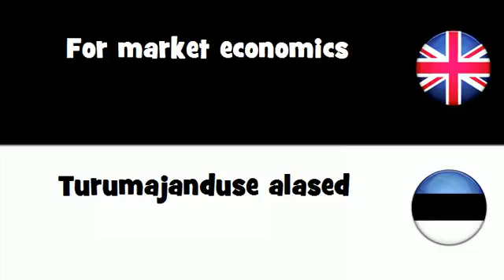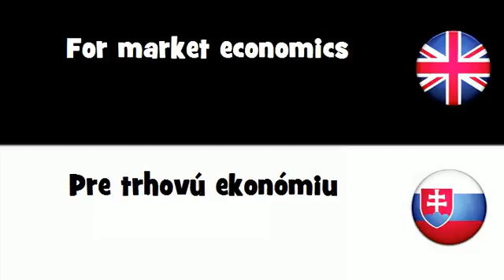SAY IT IN 20 LANGUAGES = For market economics